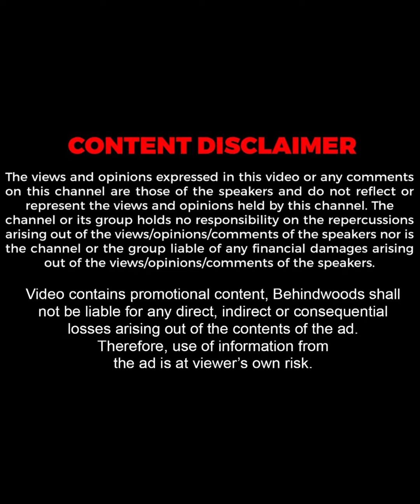"சம்பளம் வாங்குற இடத்துல இருந்து கொடுக்குற இடத்துக்கு போகணும்..!"💥👌